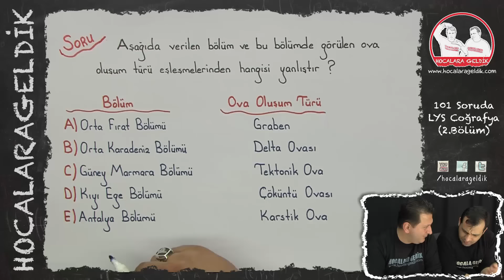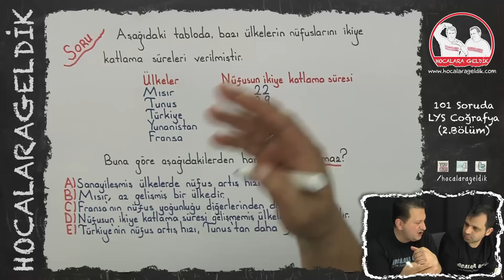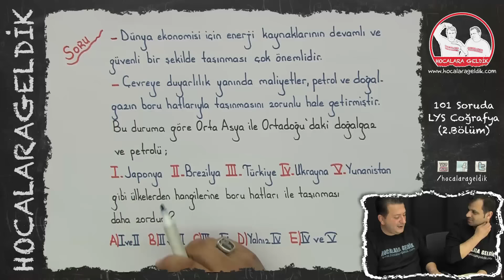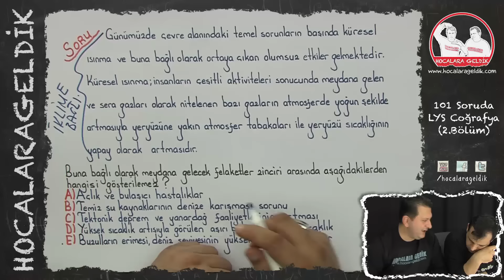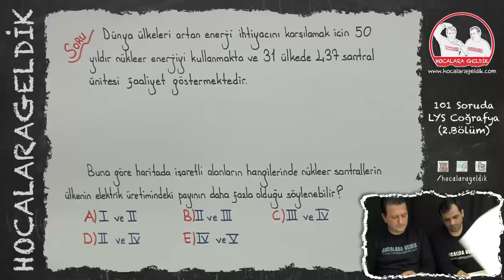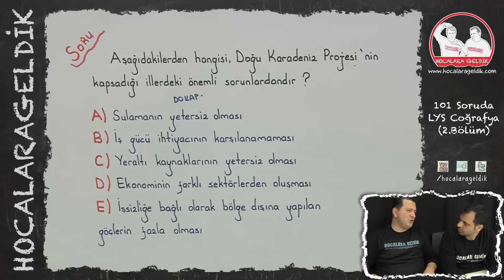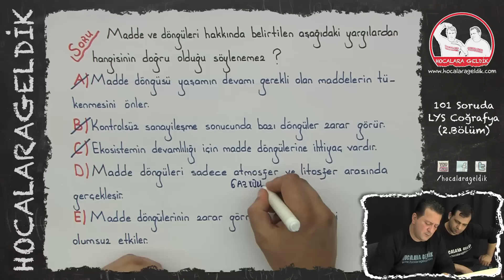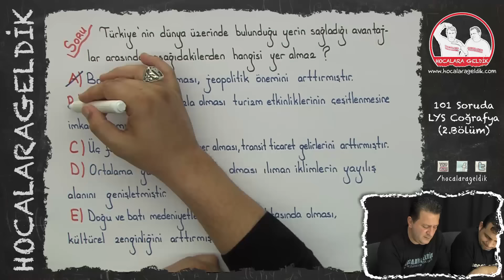101 Soruda LYS Coğrafya - 2016 (2.Bölüm)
101 SORUDA LYS COĞRAFYA - 2016